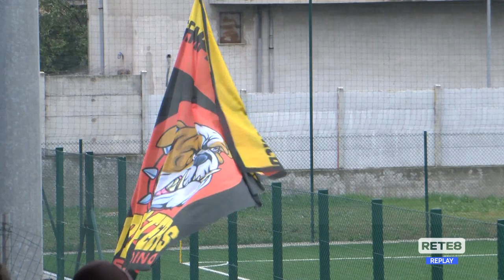Eccellenza: Casalbordino - Lanciano Calcio 1920 1-1